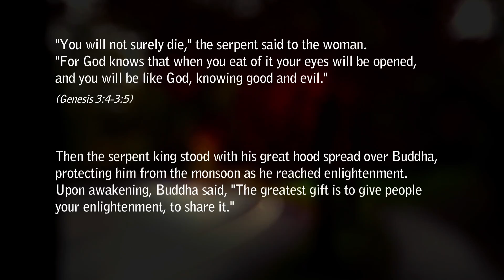THE CUBE - 1st 7 Minutes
Watch the first 7-minutes FREE!

On the verge of financial hardship, a married couple receives a mysterious red cube at their doorstep. But when the cube causes a strange disturbance, the couple throws it away, only to have another one arrive at the door … then another … then another … One by one, each cube escalates the tension between the couple, spiraling them toward a supernatural encounter, where they must learn to let go and face their fears.

If you want to know what equipment was used to make this feature film with no crew, then head on over